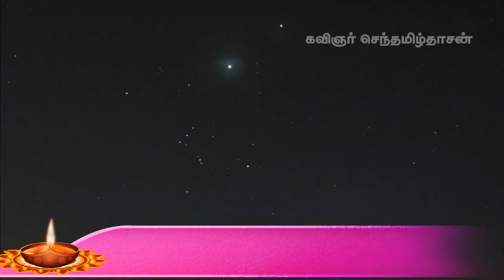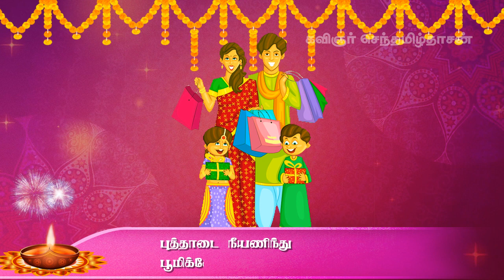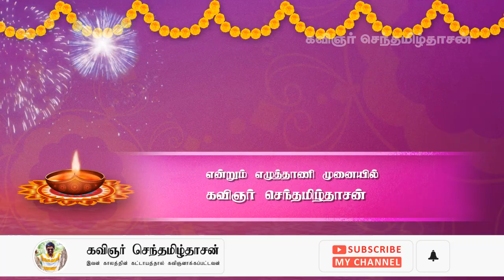தீபாவளி வாழ்த்து கவிதை | deepavali valthu kavithai | diwali wishes kavithai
இனிய தீபாவளி நல்வாழ்த்துகள்

தீபாவளி கவிதை : கவிஞர் செந்தமிழ்தாசன்